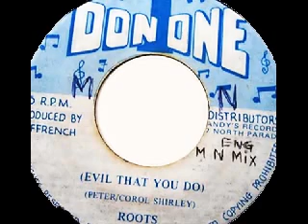Roots - Evil That You Do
Don One 7'' Original Label!